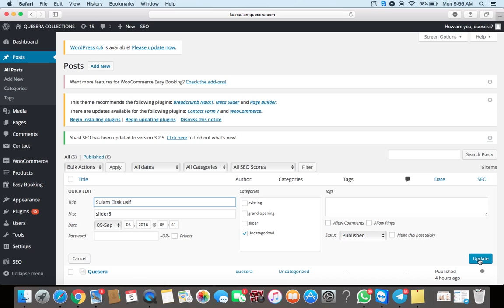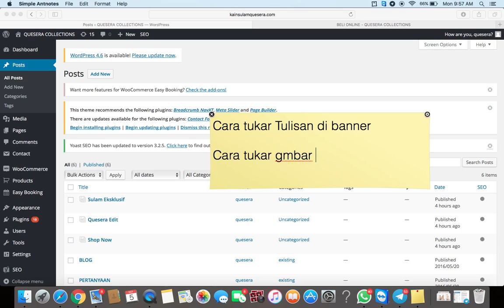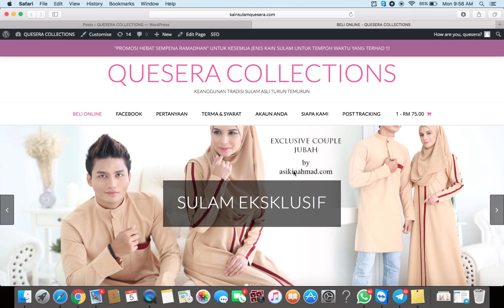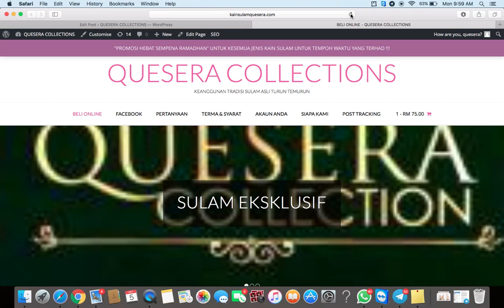Cara Tukar Banner dan Tulisan di Banner Quesera Collections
Cara Tukar Banner dan Tulisan di banner